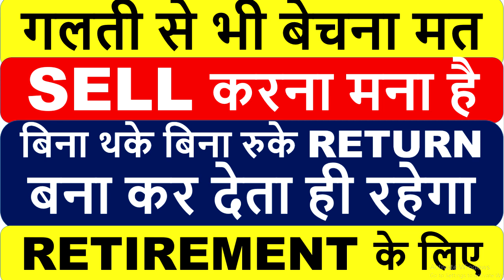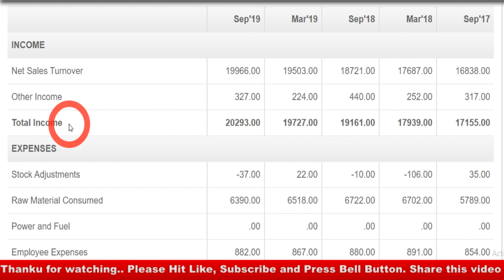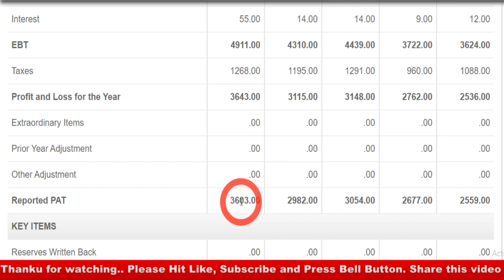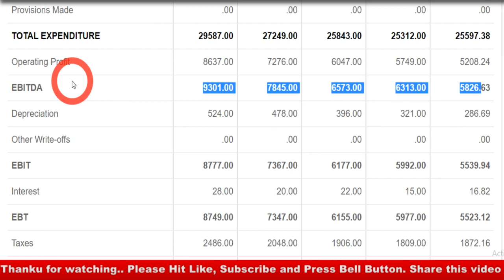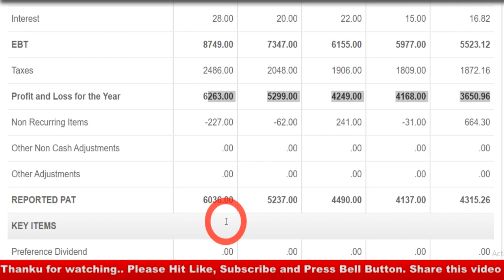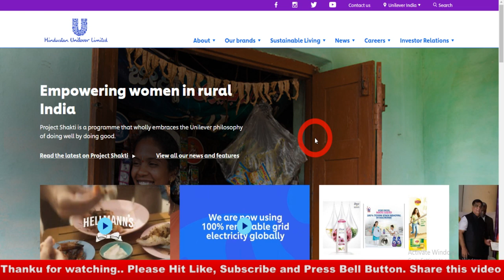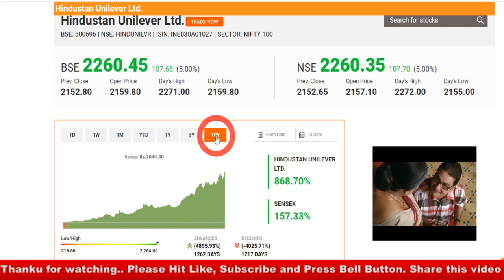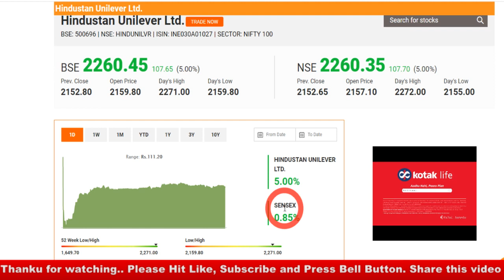गलती से भी बेचना मत SELL करना मना है बिना थके बिना रुके RETURN बना कर देता ही रहेगा